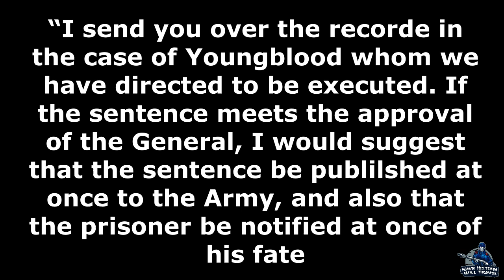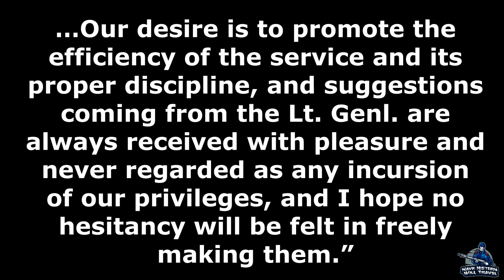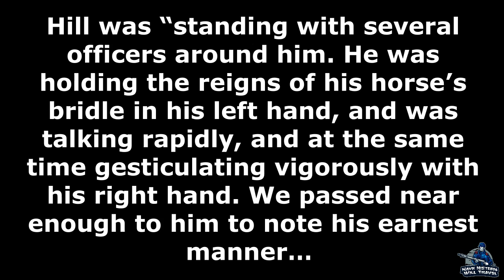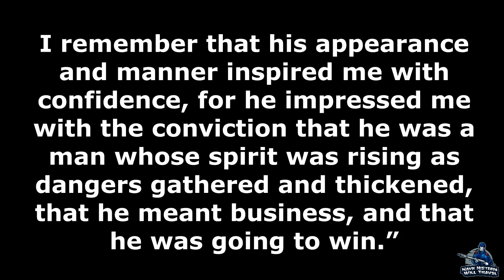A. P. Hill: Chancellorsville | Part 12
A. P. Hill brought up the rear of Stonewall Jackson's Corps on its amazing march to the flank of the Union Army at Chancellorsville. Jackson did not wait for Hill's men to fully form before launching the attack and mismanagement led to the Confederate battle lines to smash into one another, slowing down the attack.